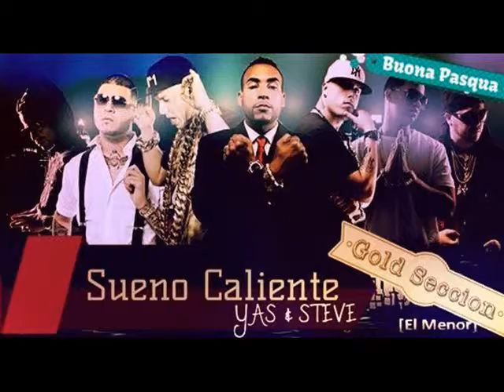5 _ Suenò CALIENTE [Gold Seccion 2015] YAS & STEVE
Compilation: SUENO CALIENTE [Gold Seccion 2015] YAS & STEVE DJ
* LATIN HOUSE _ DEMBOW _ PERREO _ REGGAETON _ BACHATA *